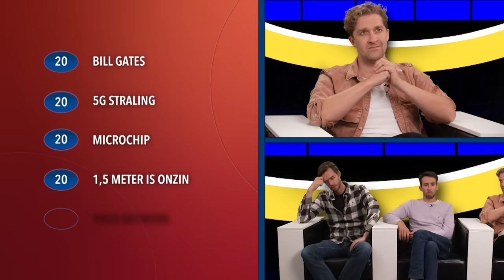De Slimste Gekkies | Klikbeet